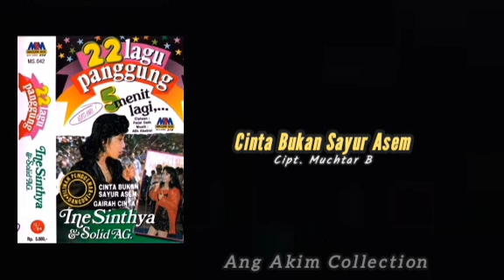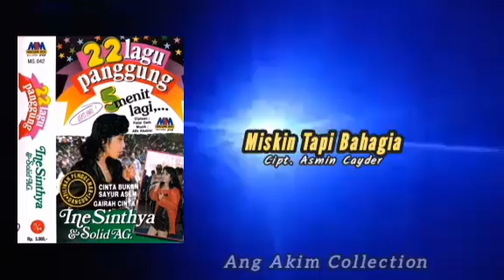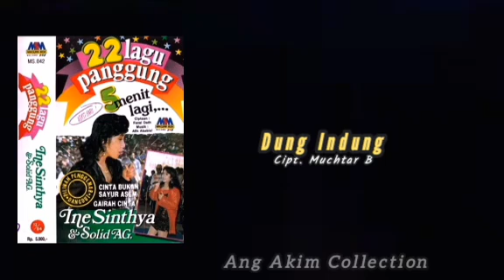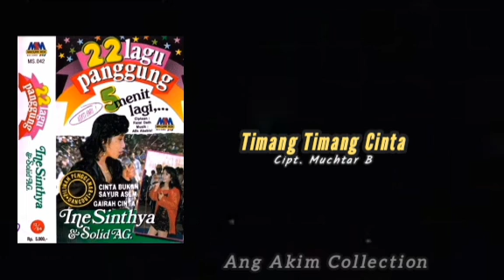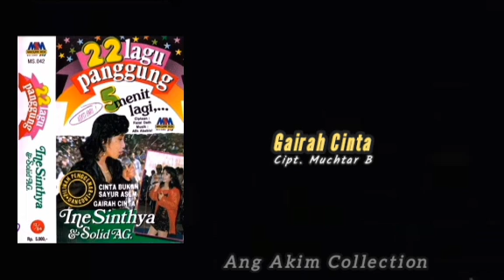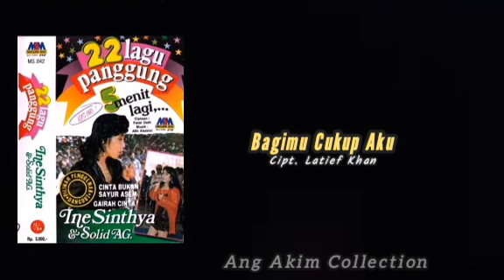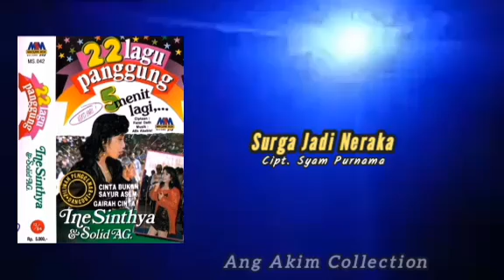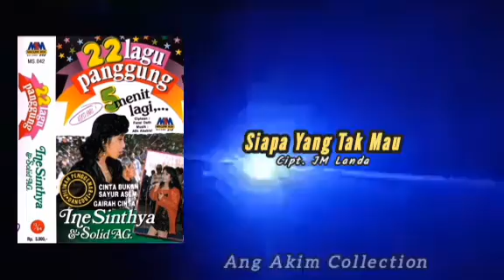22 Lagu Panggung 5 Menit Lagi Side. A - Ine Sinthya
Album 22 Lagu Panggung 5 Menit Lagi
Artis Ine Sinthya & Solid AG
MSM
Musica Studios
1993